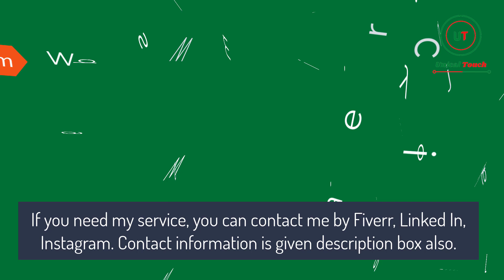Slideshow Video of Vacuum/ Unical Touch (Improve your business smartly)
I'm Joyana, founder of Unical Touch. I'm a freelancer.

My services are: social media management, social media marketing, social media design, video editing, video voiceover, YouTube promotion, YouTube monetization, YouTube video SEO, YouTube channel management and many more.